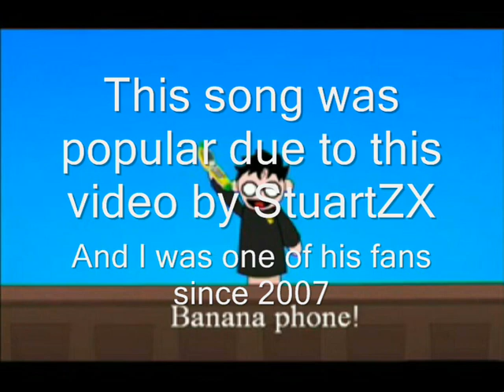Know your meme (Explained and Source editon)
What know if this has any related towards the internet fads on this site? Here's evidence.